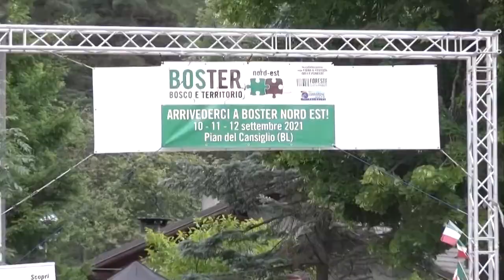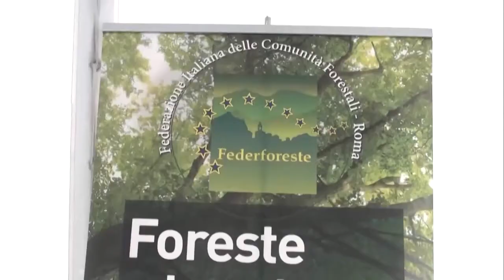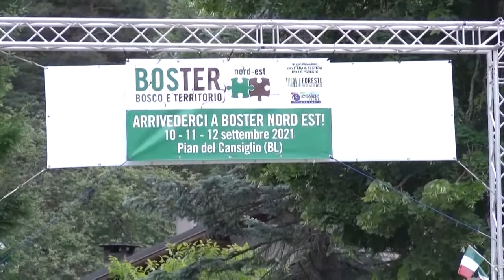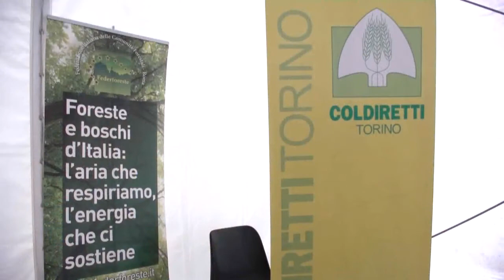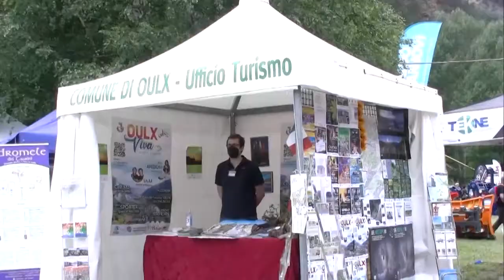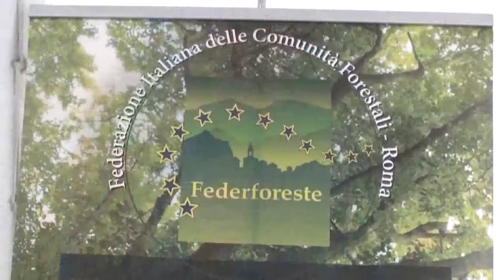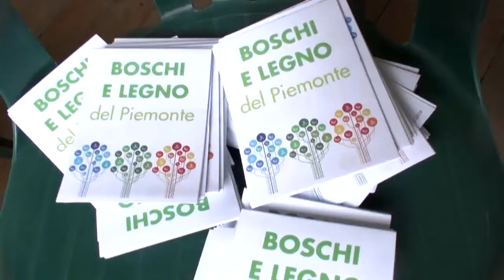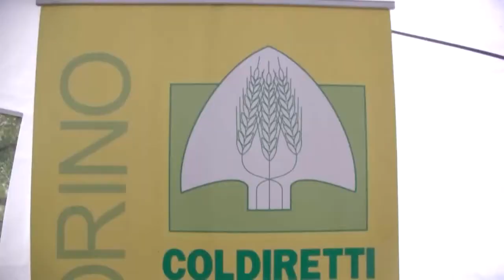Convegno Federforeste Boster Nord Ovest OA 18 19luglio2021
Convegno Coldiretti Federforeste a Boster Nord Ovest 2021